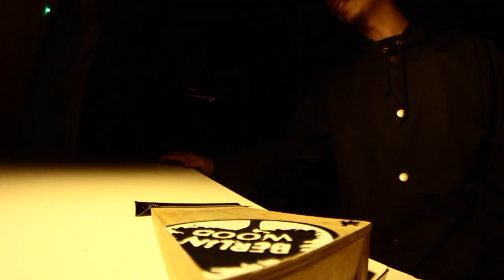Last minute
Last minute footy from the Playground, fun filming at night till it started raining